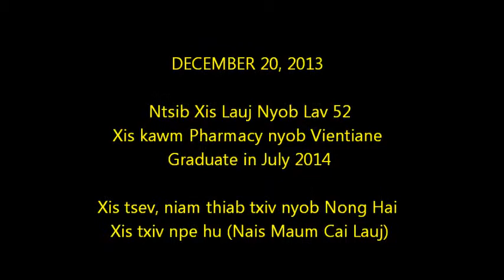2013 December 21, KM-52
KM-52, Laos (Xis Lauj)